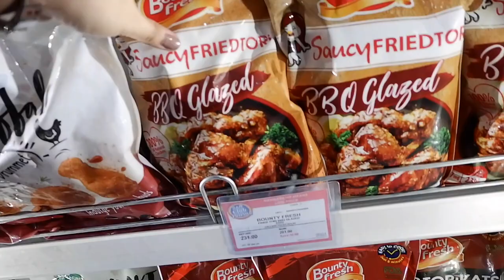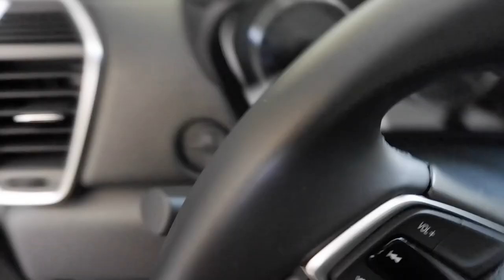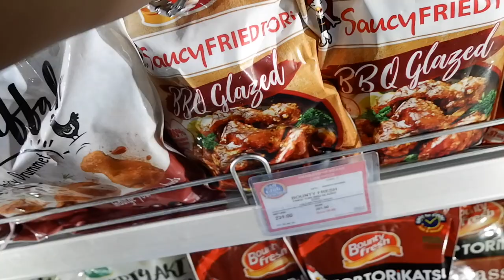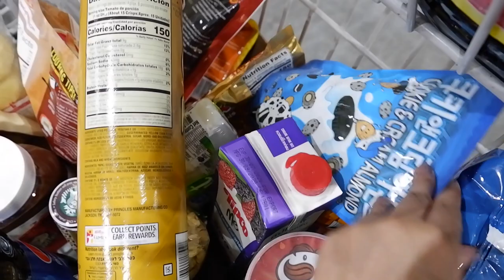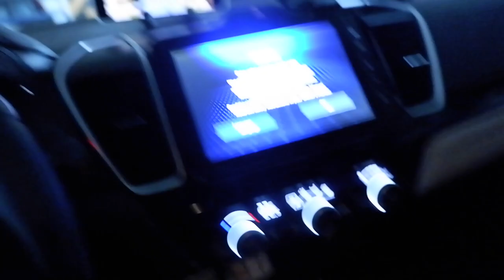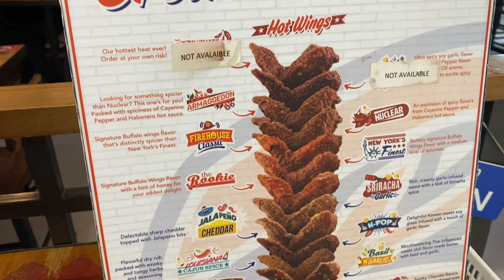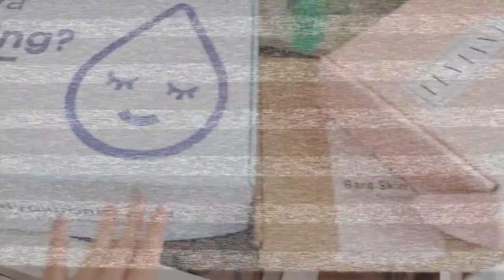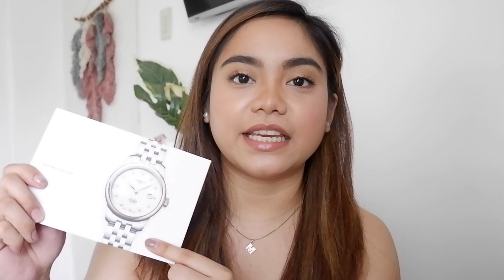A WEEK IN MY LIFE | GROCERY SHOPPING VLOG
Hi loves, welcome back to another vlog. This is me MR and for today's vlog I will be sharing with you guys a week in my life. Hope you guys enjoy!